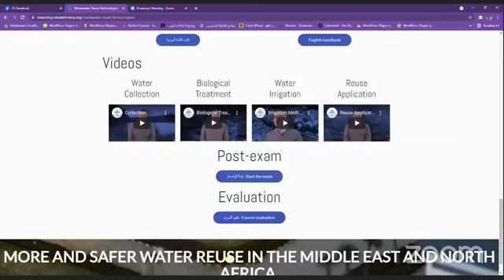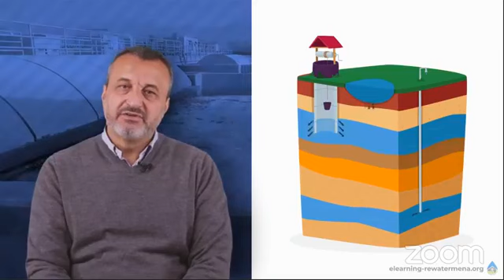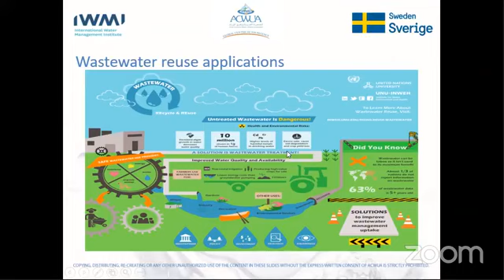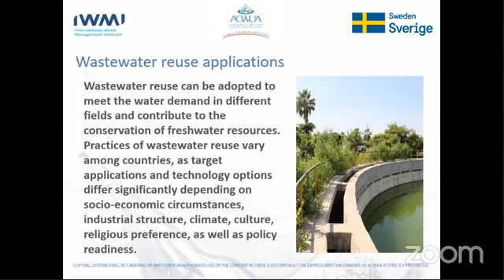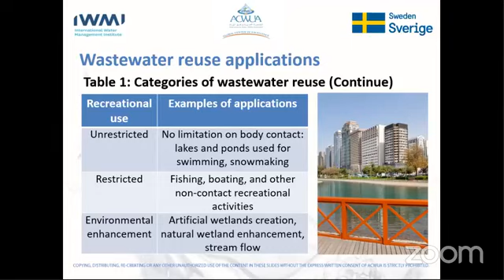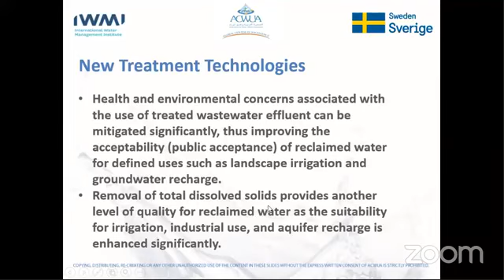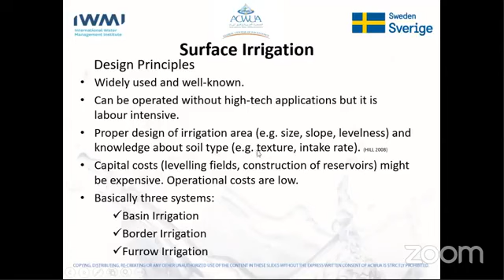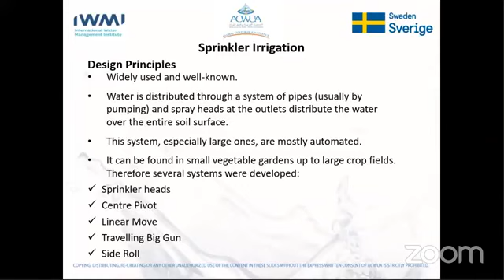Water Reuse Technologies Day 1 Part 1